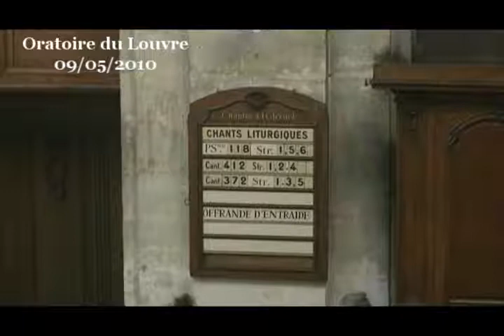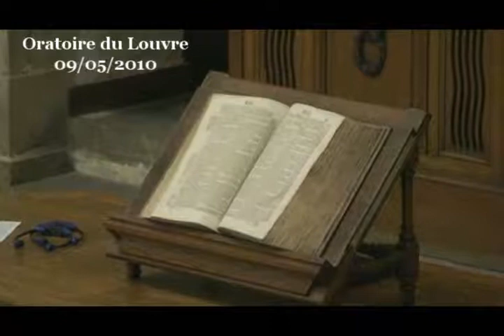Il est interdit d'être vieux ! ( Matthieu 9:16-17 )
Il ne faut pas mettre une pièce de drap neuf sur un vieux vêtement, ni du vin nouveau dans de vieilles outres, nous dit Jésus. Avec de telles paroles, nous pourrions nous dire que le mieux, pour organiser notre vie d'Eglise, ce serait de mettre les vieux avec les vieux et les jeunes avec les jeunes. Et pas seulement en mettant les plus anciens dans le chœur et les plus jeunes dans la nef ou l'inverse. Tant qu'à faire, nous pourrions faire mieux en organisant un culte pour les anciens le matin et un culte pour les jeunes le soir. A la limite, nous pourrions même décider que le mieux serait que les jeunes aillent dans une paroisse et les plus anciens dans une autre ; dans un autre registre, n'est-ce pas, tout simplement, de la pure folie d'avoir accueilli, ce matin, un jeune paroissien ? Après tout, chacun chez soi et les paroissiens seront bien gardés ! Mais est-ce bien à cela que Jésus nous invite ?

D'abord, il faut remarquer que les deux histoires que raconte Jésus ne sont pas identiques : la parabole des bouts de tissus compare deux choses de nature identique : des textiles. La seconde parabole, elle, compare deux choses différentes : un contenant et un contenu... de vieux récipients et du vin nouveau. La première parabole, sur le tissu neuf qu'on met sur un vieux vêtement peut effectivement parler des paroissiens entre eux. La deuxième parabole, sur le vin et les outres, parle de chaque paroissien et de sa capacité à recevoir un enseignement neuf, un contenu neuf pour sa vie.

Pour nous, qui désirons que la vie d'Eglise soit délibérément ouverte à tous,